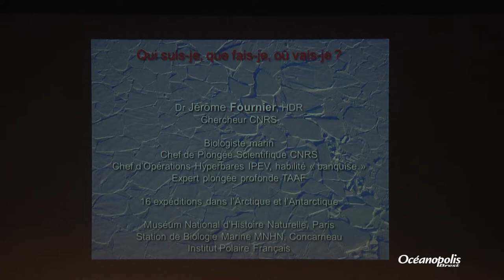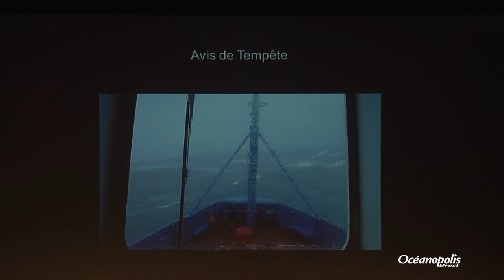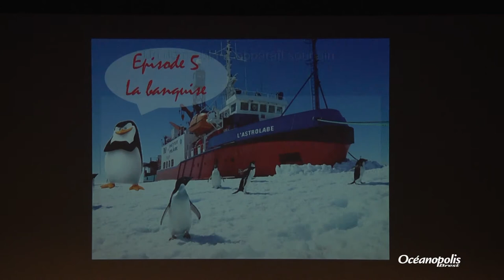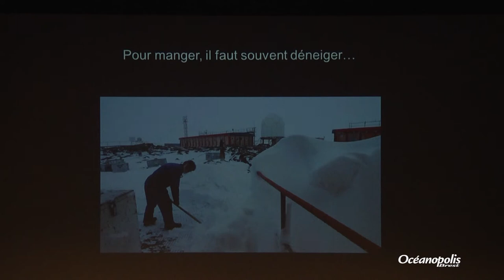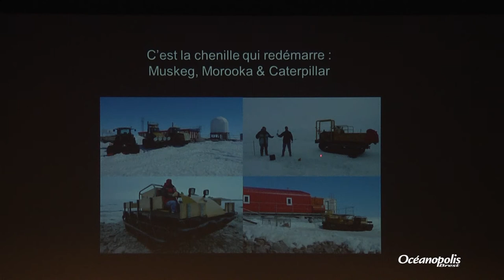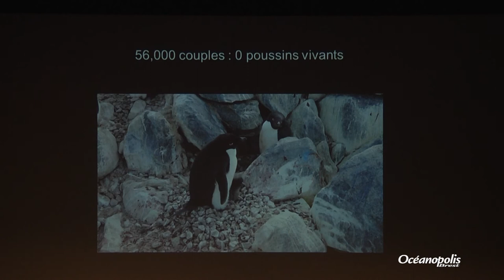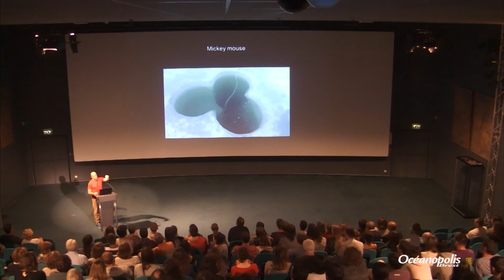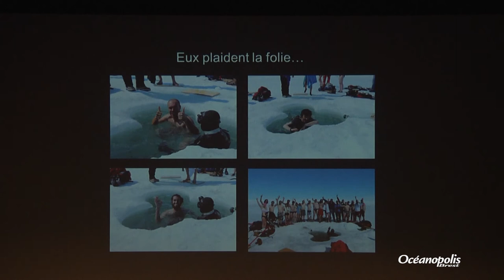La faune marine Antarctique : origine, diversité et potentiel face au réchauffement climatique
Conférence du 6 septembre 2017, présentée par Jérôme Fournier
Chercheur au CNRS, Muséum national d’Histoire naturelle, Station de Biologie Marine - Concarneau.

Chaque hiver, une centaine de personnes part travailler en Antarctique sur la base scientifique Dumont-d'Urville située sur le cercle polaire Antarctique. L'Astrolabe, navire polaire français, effectue près de 4 rotations entre la Tasmanie et l'Antarctique en affrontant les 40èmes rugissants, les 50èmes hurlants et les 60èmes mugissants puis une mer de glace, le pack. Ce n'est qu'au bout d'un voyage qui durera 8 jours environ que les scientifiques et personnels associés arriveront sur l'île des Pétrels dans l'archipel de Pointe Géologie à près de 18.000 km de la métropole. Les conditions de vie dans la base, la météorologie, les paysages, la faune et les programmes de recherches seront exposés dans cette conférence illustrée de très nombreuses photographies. L'accent sera mis sur les scientifiques qui, pour leur travail, plongent sous la banquise à la recherche d'organismes marins.

Jérôme Fournier est biologiste marin, chercheur au CNRS et travaille dans des laboratoires du Muséum national d'Histoire naturelle de Paris et à la Station de Biologie marine de Concarneau. Egalement chef de plongée scientifique au CNRS, il est un des rares plongeurs professionnels à travailler sous la banquise dans une eau à -1.7°C. Ses recherches le mènent dans les milieux polaires, l'Islande à l'archipel du Svalbard (80°N) pendant l'été boréal, Crozet, Kerguelen et l'Antarctique pendant l'été austral. Fort d'une expérience de plus de 16 missions et expéditions dans les milieux polaires et de plusieurs dizaines de campagnes océanographiques réalisées sur tous les océans du globe, le Dr Jérôme Fournier présentera ce voyage extraordinaire et répondra à vos questions.